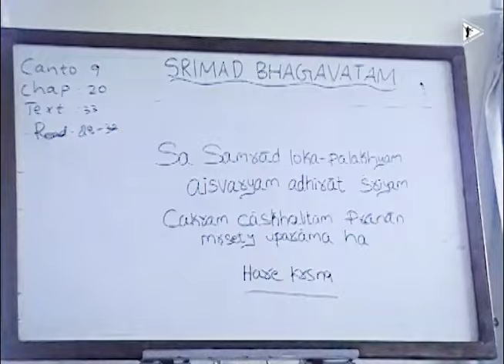20020506 || Śrīmad Bhāgavatam 9.20.33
0:00 Kīrtana
0:05 Short talk on Cc. Madhya 207 & 208
10:05 Śloka recitation (ŚB 9.20.33)
15:18 Translation & Purport
16:55 Class